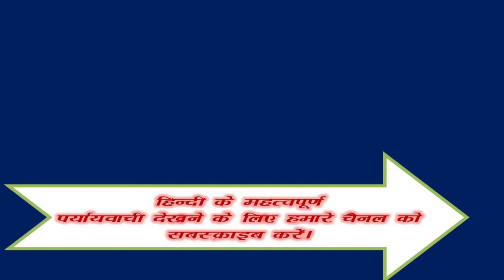Tat ka Paryayvachi Shabd Kiya Hai ? तट शब्द का पर्यायवाची शब्द क्या है ?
Samanarthak word of तट , तट Synonyms in Hindi language. Get here Samanarthak Shabd of तट Hindi, Synonyms of तट , Synonyms तट , Know synonyms तट , तट Prayayvachi , Prayayvachi shabd of तट , Prayayvachak Shabd of तट in Hindi , What are the Synonyms of तट , Paryay of Tat , Tat Ka Paryay. Paryayachi of Tat, Tat ka Paryavachak, Prayayvachi of Tat , Tat ka Paryayvachi Kiya Hai , Tat paryayvachi Shabd in hindi , Tat ka paryayvachi , What is the synonym of Tat in Hindi?

Important Question of Tat
तट शब्द का पर्यायवाची शब्द क्या है ?
Tat ka Paryayvachi Shabd Kiya Hai ? तट शब्द के समानार्थी शब्द कौन कौन से है ?
तट शब्द का अर्थ क्या है?
तट शब्द का Synonyms क्या है ?
Another word for likewise - ?
Likewise synonym - ?
हिंदी तट Synonym dictionary क्या है ?
Tat meaning in English. Tat in english. Tat in english language. What is meaning of Tat in English dictionary? Tat ka matalab english me kya hai (Tat का अंग्रेजी में मतलब ). Tat अंग्रेजी मे मीनिंग. English definition of Tat. English meaning of Tat. Tat का मतलब (मीनिंग) अंग्रेजी में जाने। Tat kaun hai? Tat kahan hai? Tat kya hai? Tat kaa arth. Hindi to english dictionary(शब्दकोश). Tat को अंग्रेजी में क्या कहते हैं.